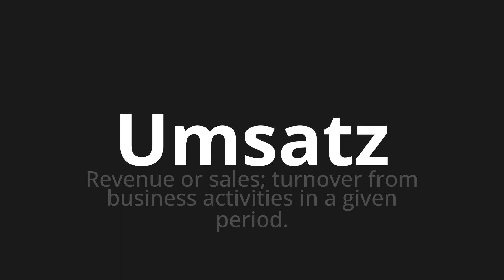How to pronounce Umsatz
Master the Pronunciation of 'Umsatz which means sales' - which means : Revenue or Sales;Turnover from Business Activities in A Given Period. 📝 with @PronunciationGerman 🎓🗣️ - [Your Guide to German]

Learn to pronounce 'Umsatz' perfectly in German with our easy and engaging tutorial by @PronunciationGerman! 📖📽️ In this comprehensive video, we provide you with native speaker examples 🗣️👂 and phonetic breakdowns 🎵 to ensure you get the pronunciation just right.

How to say Sales volume in German